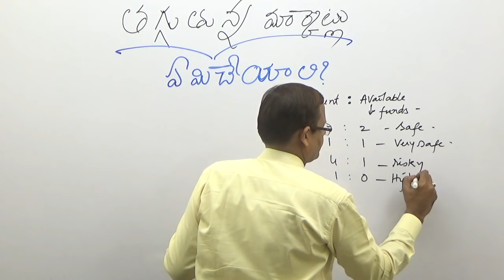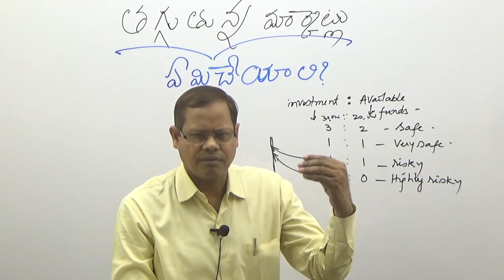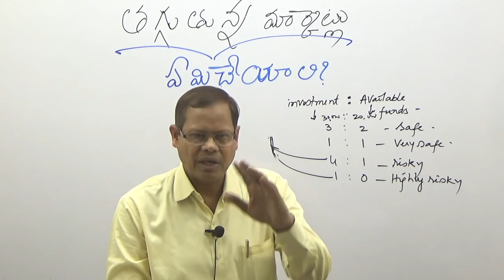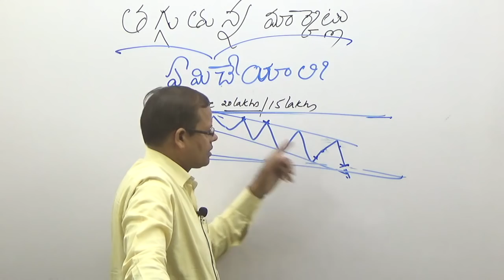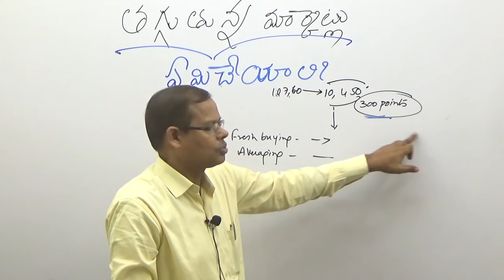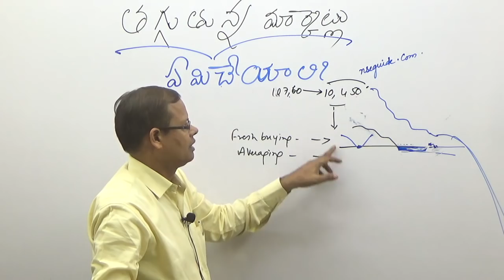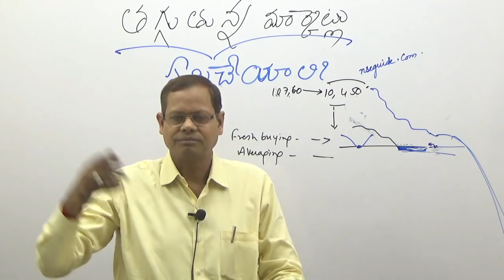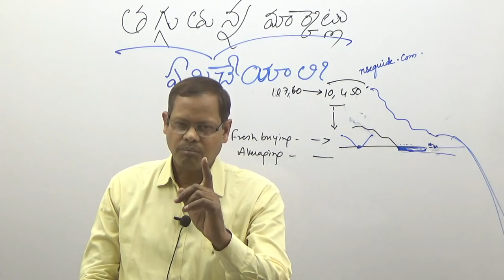1. FALLING MARKET MANAGEMENT I ఇప్పుడు కొనవచ్చునా?